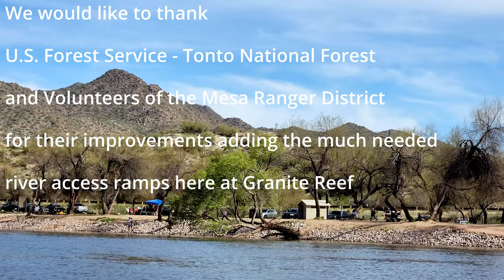Wanna Go Kayak the Salt River? Phon D Sutton to Granite Reef. Full Video 03-13-22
We're kayaking down a 3 mile stretch of Salt River from Phon D Sutton to Granite reef with our dogs, Finn and Chewie. Finn recently started jumping out of the boat and seems to think this is fun. How many times will he get in the river?

For this trip, we are joined by our friend Raine in her Sea Eagle RazorLite inflatable kayak

Kayaking with Airedales, Chewie and Finn
Aquaglide Chelan 155 Inflatable Kayak

Dog Gear:
Float Coat and Grip Trex shoes by Ruffwear
Dog Goggles by Rex Specs